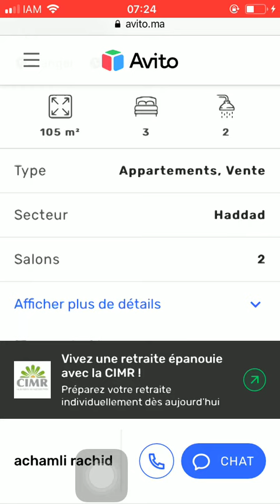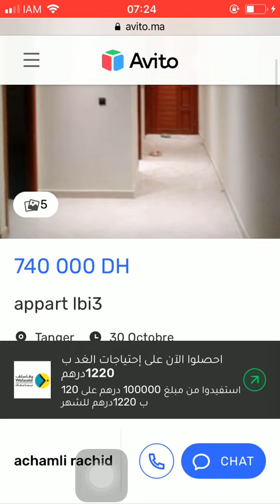House for sale Tanger #3565, Huis te koop Tanger, Maison à vendre